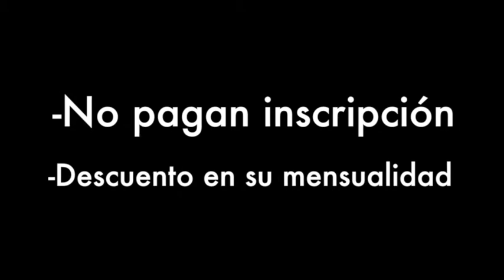FUTBOL FEMENIL EN CHIVAS PIRULES